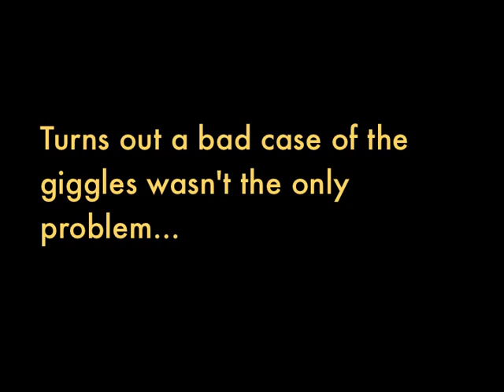Good Together: Bloopers!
Ever wonder what happens during band practice? Steffi D and Chad Doucette of "Good Together" have trouble keeping a straight face. Watch this never before seen footage of bloopers and mayhem!